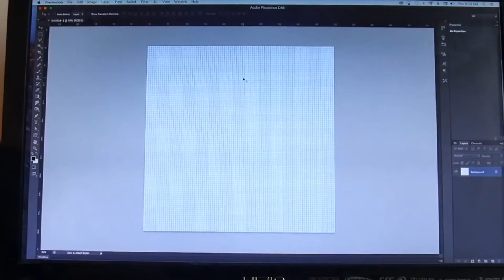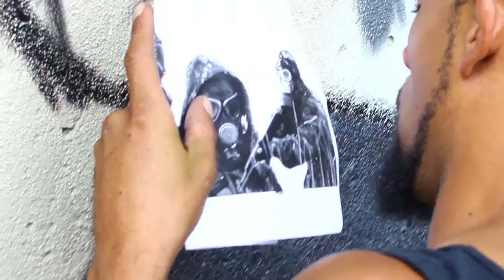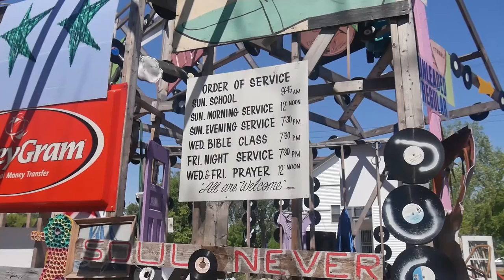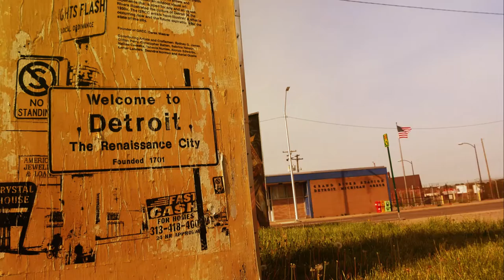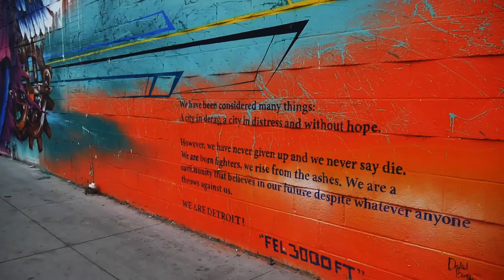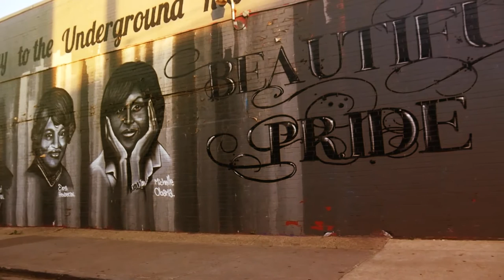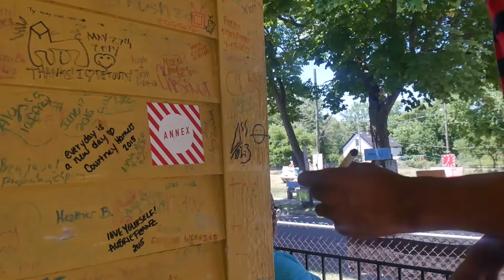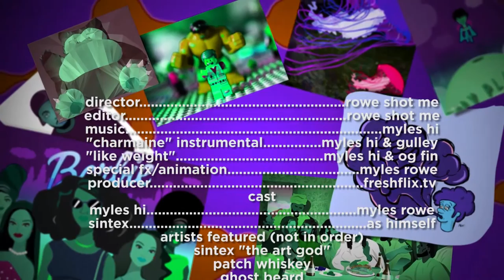INSPIRE DETROIT: SILENT ART DOCUMENTARY ON STREET ART AND GRAFFITI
Directed by Myles Hi (Formerly known as Rowe Shot Me)

IN THIS SHORT SILENT DOC., MYLES LOOKS FOR ARTISTIC INSPIRATION THROUGHOUT DETROIT, MI.

artists featured (not in order)
sintex "the art god"
patch whisky
ghost beard
xmaine
m. schorr
hygenic dress league
the smile brand / baltimore gallery
heidelberg project artists
jimbo
fel 3000ft
okudart
myles hi
& more.

Special thanks to the creative artists who help make Detroit a beautiful place.

Equipment I frequently use for art, video shooting and/or editing:

Apple Mac Mini (3.6GHz Quad-core 8th-Generation Intel Core i3 Processor, 8GB RAM, 256GB)

Apple Magic Keyboard with Numeric Keypad (Wireless, Rechargable) (US English) - Silver

PANASONIC Lumix G7 4K Digital Mirrorless Camera

Apple iPad Pro 12 inch

Apple Pencil

Kapcon Tablet Stand/Easel Mic used